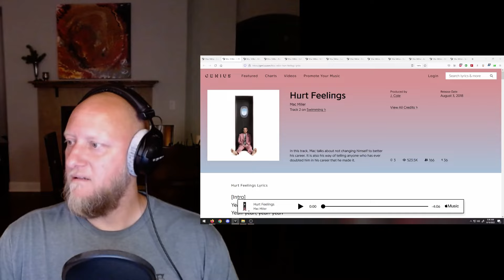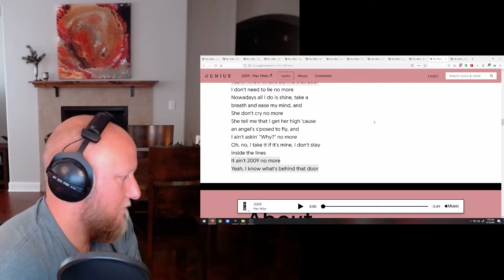Rocker Reacts to "Swimming"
100 gecs – 1000 gecs, 10,000 gecs
21 Savage – Without Warning
A Tribe Called Quest – Low End Theory
Beyonce – Lemonade
Billy Woods – Maps
BROCKHAMPTON - Saturation
D’Angelo - VooDoo
Danny Brown – Atrocity Exhibition, XXX
De La Soul – Three Feet High and Rising
Death Grips - The Money Store, Exmilitary
Drake - Take Care, Reading This/Too Late
Future – DS2
Jay Z – Blueprint, Reasonable Doubt, Watch the Throne, 4:44
Lil Wayne – Tha Carter
Nas – Illmatic
Nicki Minaj – Pink Print
NONAME - Telefone
Slowthai – Ugly
The Weeknd – House of Balloons, Thursday
Three 6 Mafia – Mystic Stylez
Thundercat - Drunk
Yeat – Afterlyfe
Youngboy NBA – AI Youngboy 2

This is my first to listen and reaction to the album "Swimming" by Mac Miller. Enjoy!

0:00:00 - Opening Thoughts
0:06:00 - Come Back to Earth
0:09:20 - Hurt Feelings
0:21:00 - What's the Use
0:30:45 - Perfecto
0:40:25 - Self Care
0:55:55 - Wings
1:07:20 - Ladders
1:23:00 - Small Worlds
1:33:25 - Conversation, Pt 1
1:37:45 - Dunno
1:44:10 - Jet Fuel
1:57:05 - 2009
2:05:45 - So It Goes
2:12:45 - Closing Thoughts